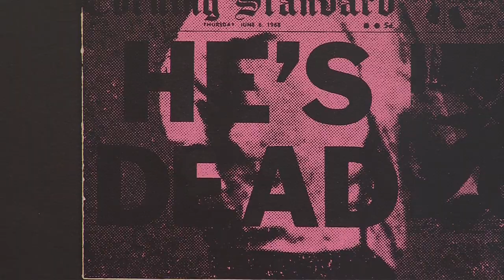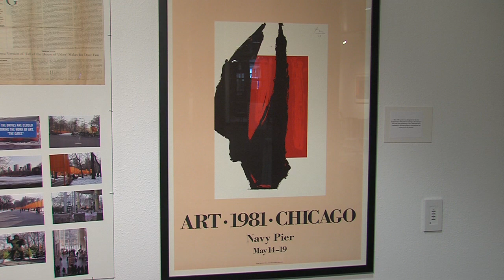FIND ART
This video is about the University of Wisconsin-Platteville art collection that had been lost for decades but was found recently because of curiosity.